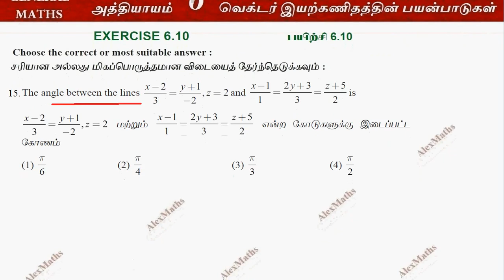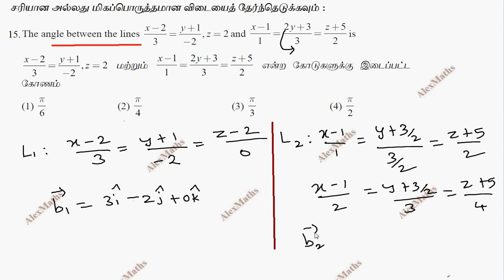TN New Syllabus Class 12 Maths | Exercise 6.10 Q.No.15 | Applications of Vector Algebra